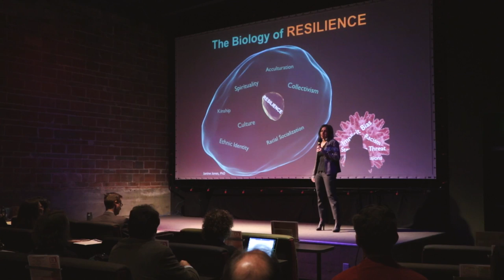EduTalks: Janine Jones & The Biology of Resilience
Implicit bias, racism and trauma as core elements in a virus that African American adolescents have to fight every day.  A pilot study led by Professor Janine Jones is exploring how to strengthen the cultural identity of African American girls and fight this virus in order to improve their social-emotional health and academic success. To watch additional EDU Talks from the University of Washington College of Education,